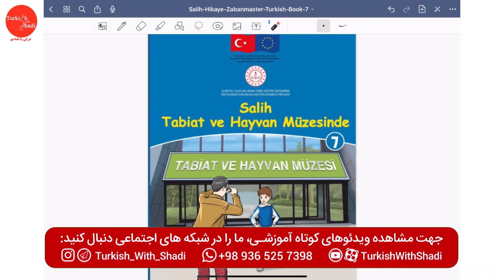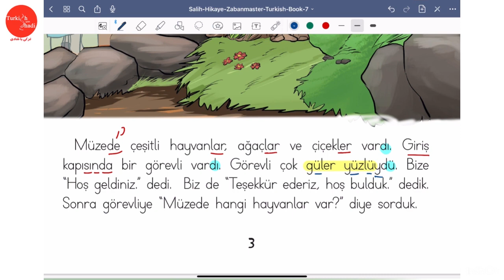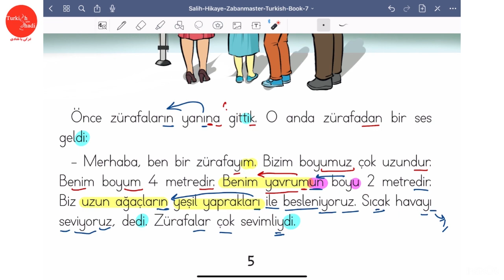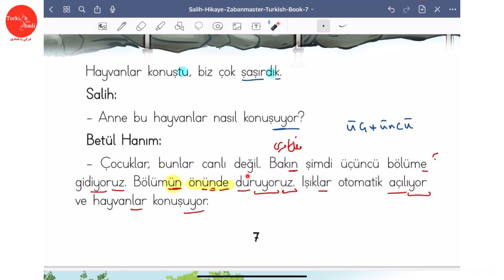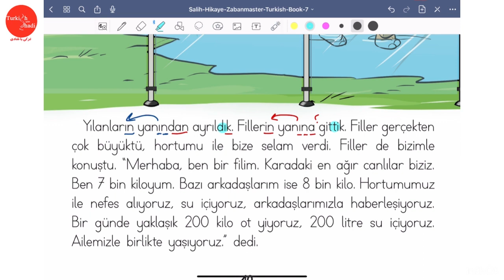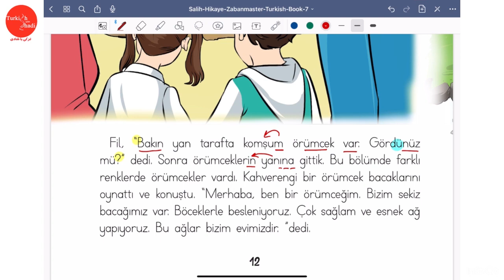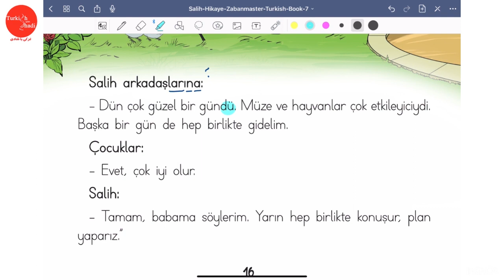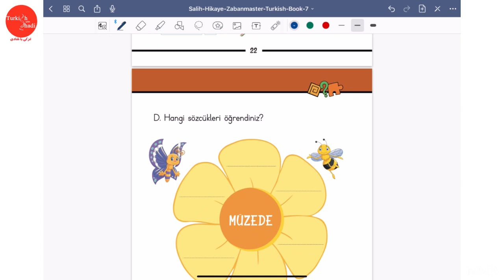آموزش ترکی استانبولی با داستان خوانی | داستان های صالح (7) | صالح در موزه طبیعت و ‌حیوانات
هفدهمین داستان ترکی استانبولی با شادی | هفتمین داستان از کتاب صالح (صالح در موزه طبیعت و ‌حیوانات)

داستان های دهگانه صالح برای حمایت از کودکان سوری در ترکیه و با هدف آموزش زبان ترکی استانبولی به غیر ترک زبانان تولید شده که شما از صفر صفر میتونی با این سری داستان های صالح شروع کنی و ابتدایی ترین موارد و نکته های زبان ترکی استانبولی رو یاد بگیری.
که قدم به قدم برات ترجمه کردم. رو خوانی و تلفظ رو تمرین میکنی باهام و از همه مهمتر از نظر گرامری هم دستور زبان ترکی استانبولی در متن داستان رو برات تحلیل کردم.

درقسمت هفتم داستان ترکی استانبولی صالح، او به همراه خانواده اش به گردش میپردازند و به باغ وحش میروند. در این قسمت شما با حیوانات مختلف و توصیف هرکدام از آنها آشنا میشوید. در انتهای کتاب نیز تمرین های مختلفی از جمله، یاد دادن جهات و آدرس دادن و آشنایی با حیوانات بیشتر مطرح شده است.

✅ نسخه الکترونیکی «داستان‌های دهگانه» | صالح در موزه طبیعت و ‌حیوانات

داستان های صالح,
ترکی,
ترکی استانبولی,
آموزش زبان,
داستان ترکی,
داستان به زبان ترکی استانبولی,
آموزش زبان ترکی استانبولی,
زبان ترکی,
یادگیری زبان ترکی,
یادگیری زبان ترکی استانبولی,
آموزش رایگان زبان,
آموزش رایگان زبان ترکی استانبولی,
کتاب داستان,
لغات ترکی,
ترکی با شادی,
خودآموز زبان ترکی,
یادگیری زبان,
داستان به زبان ترکیه ای,
قصه به ترکی استانبول,
قصه به ترکی,
داستان ترکی به فارسی,
زبان ترکی استانبولی,
ترکیه,
کتاب داستان ترکی استانبولی,
Salih hasta,
Salih Hikaye,
Turkish story,
Salih Oyun Oynuyor‏,
Salih Hikaye Serisi,
turkishwithshadi,